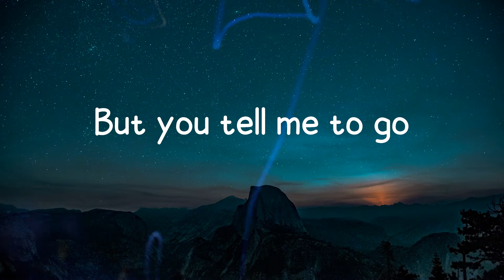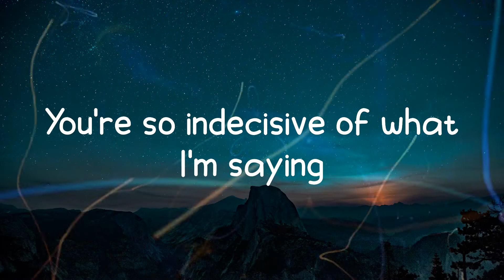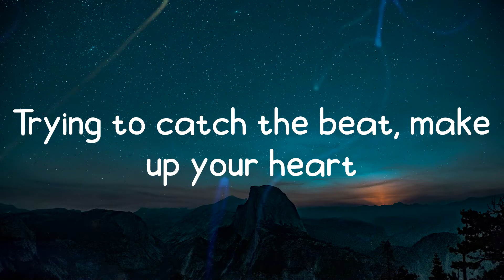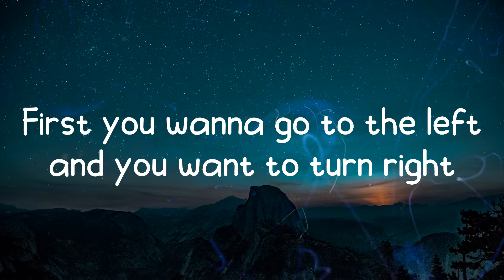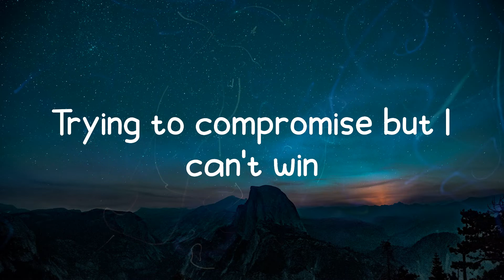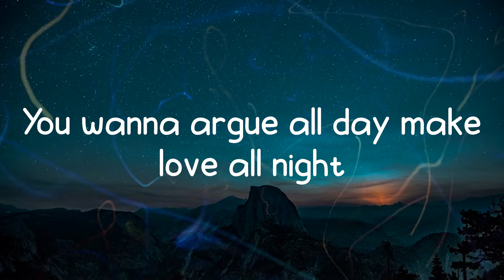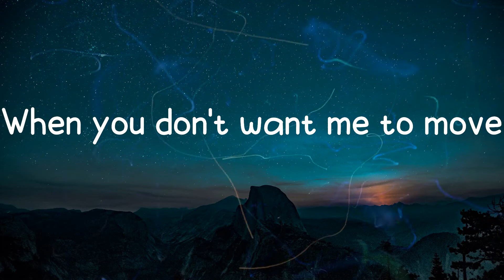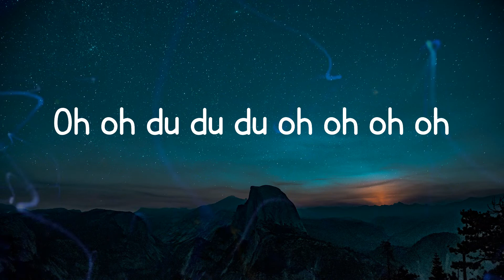Justin Bieber - What Do You Mean? (Lyrics)